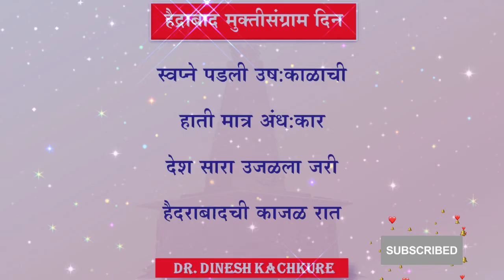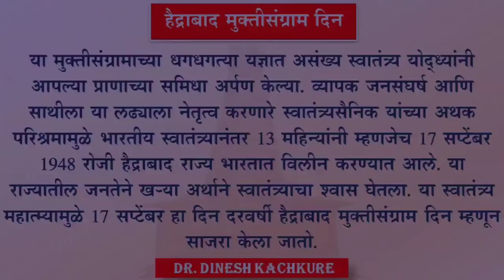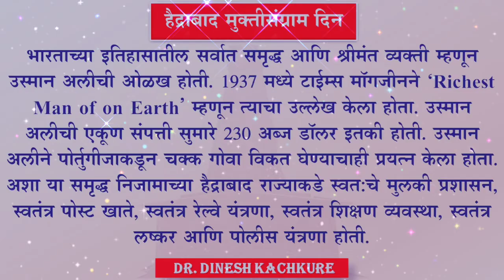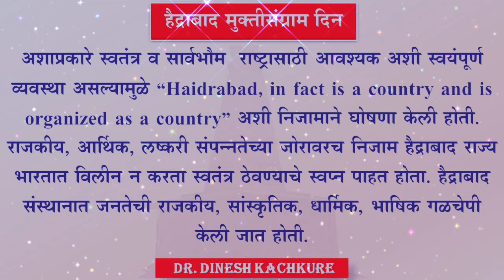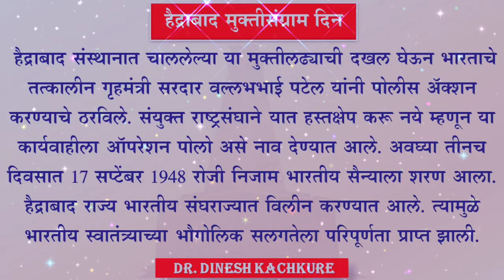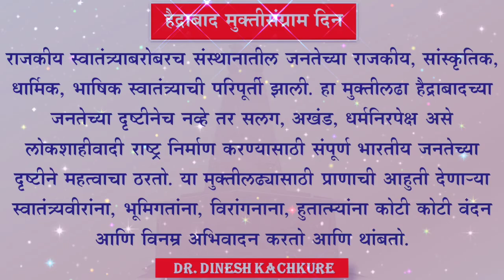hyderabad mukti sangram history in marathi | marathwada mukti sangram history in marathi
hyderabad mukti sangram history in marathi,
hyderabad mukti sangram history,
hyderabad mukti sangram din,
hyderabad mukti sangram mahiti,
hyderabad mukti sangram,
marathwada mukti sangram,
marathwada mukti sangram din,
marathwada mukti sangram history,
marathwada mukti sangram history in marathi,
marathwada mukti sangram mahiti,
मराठवाडा मुक्ती संग्राम दिन,
मराठवाडा मुक्ती संग्राम इतिहास,
hyderabad mukti sangram din bhashan,
marathwada mukti sangram din bhashan